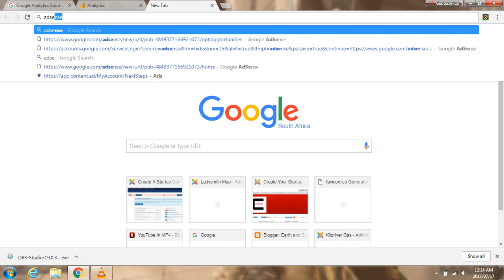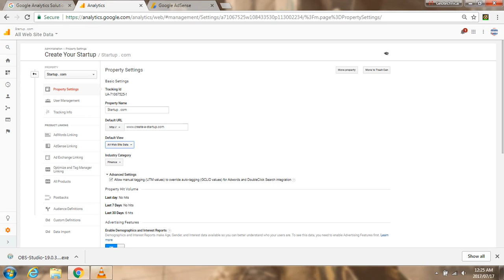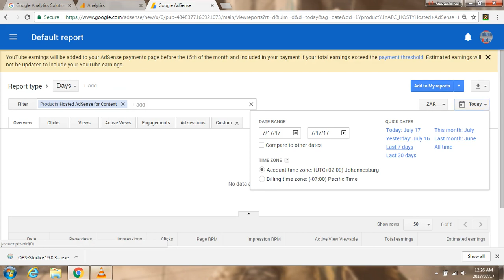Google Adsense and Google Analytics Integration - SEO - Google SEO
Beginners Guide - How to Integrate Your Google Adsense and Google Analytics - SEO - Search Engine Optimization - Content Advertising - Content Marketing ...

It does take time for Analytics traffic to Stream +-24 Hours..